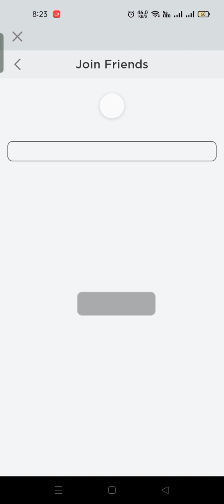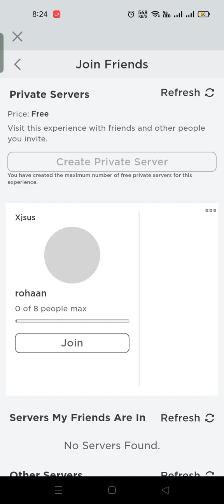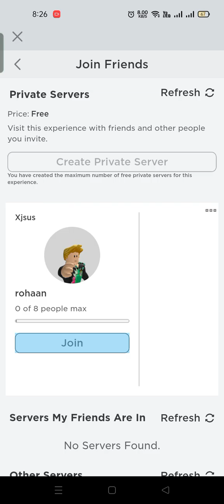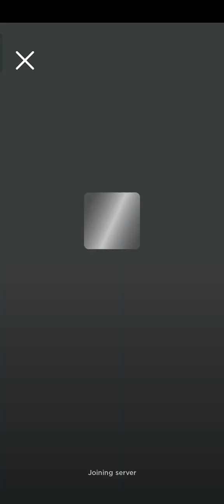Roblox ( Sibki defense) June 12, 2023